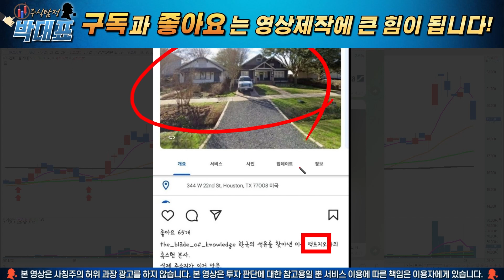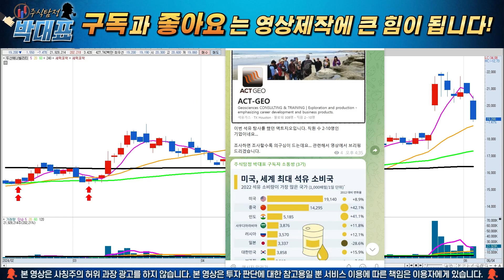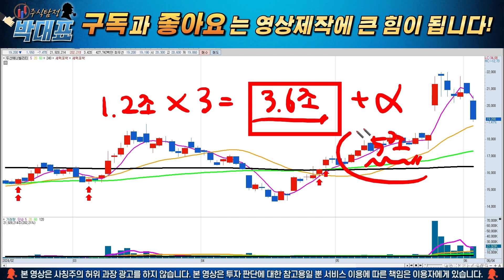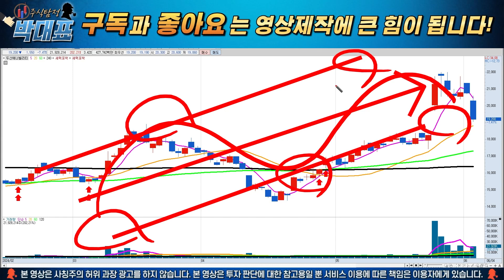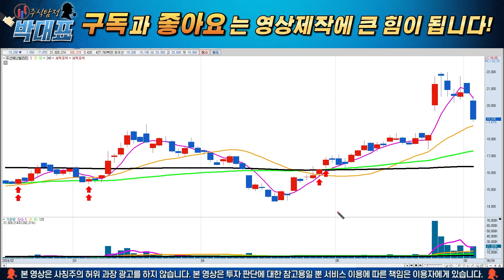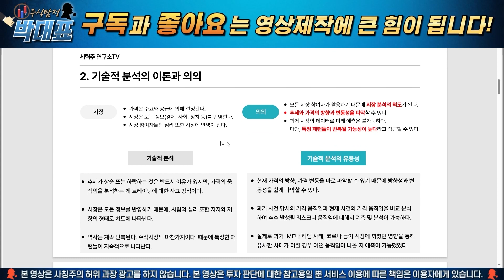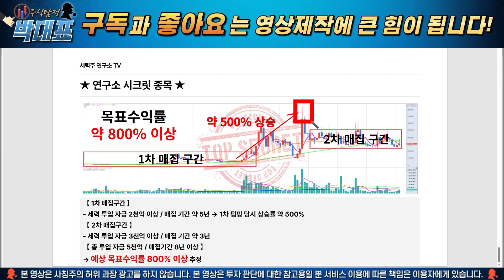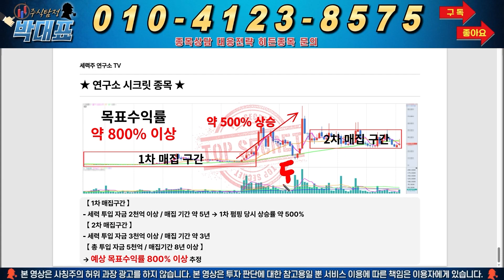[두산에너빌리티 주가 전망] 단독! 오늘 급락의 진짜 이유! '이 구간' 찍고 반등 무조건 나옵니다! 걱정하지마세요!!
안녕하세요. 주식탐정 박대표입니다. 동해 유전 발견 이슈로 인해 원전주의 수급이 빼앗기고 있습니다. 그럼에도 걱정하실 필요 전혀 없습니다. 무조건 '이 구간' 찍고 반등 나와줄겁니다. 그 이유에 대해서 영상에서 말씀드렸으니 영상 끝까지 시청 바랍니다.